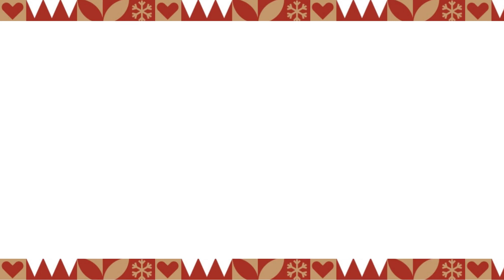Nadals al Carrer: "Campanilla"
Teatro musical bajo el título de "Campanilla"

Eso es lo que vivimos el pasado martes 27 de diciembre en la Plaza del Ayuntamiento con el  teatro musical bajo el título de "Campanilla"